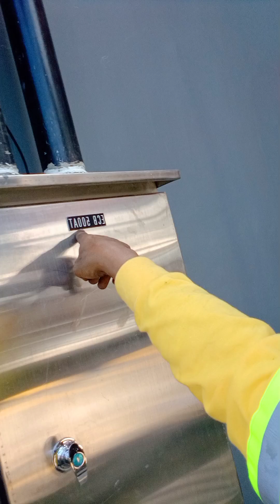tanggal ng existing MCB with Nema